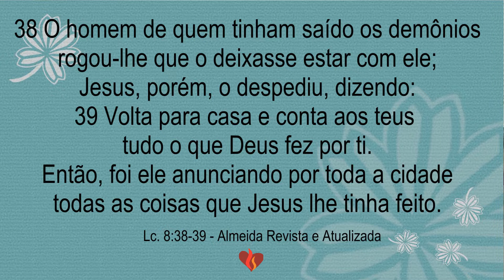Testemunhe das grandezas que Deus fez por você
38 O homem de quem tinham saído os demônios rogou-lhe que o deixasse estar com ele; Jesus, porém, o despediu, dizendo: 39 Volta para casa e conta aos teus tudo o que Deus fez por ti. Então, foi ele anunciando por toda a cidade todas as coisas que Jesus lhe tinha feito.
                                                         Lucas 8:38-39 - Almeida Revista e Atualizada